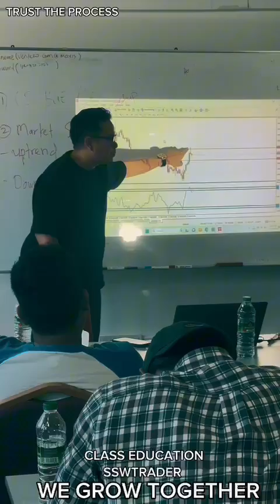Class Percuma SSW TRADER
Click links DI bawah MASUK PERCUMA

Untuk Berjaya, Hanya 2 Perkara Yang Perlu Anda buat. Berhenti bercakap dan mulakan sesuatu.

Orang yang gagal akan nampak kesusahan pada setiap peluang, manakala orang yang optimis akan nampak peluang dalam setiap kesusahan.

Anda belajar lebih banyak dengan kegagalan berbanding terus berjaya. Jangan biarkan kegagalan buat anda mengalah. Kegagalan membentuk jati diri anda.

InshaAllah We Grow Together SSW Trader